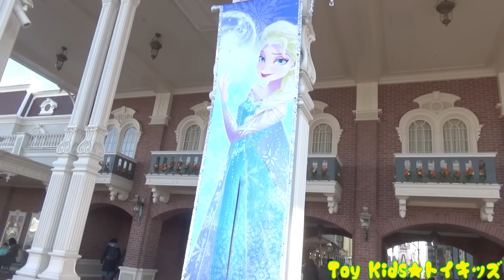東京ディズニーランドに行ってきたよ❤おでかけ tdl Tokyo Disneyland Toy Kids トイキッズ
東京ディズニーランドに行ってきたよ♫anpanman Toys Baby Doll Popochan

*～*人気おもちゃ動画紹介*～*
左=Left
【横浜 アンパンマンミュージアムに行ってきたよ❤おでかけ】

右=Right
【メルちゃん アニメおもちゃ アンパンマンミュージアムのパンを食べてみたよ♥パン たべもの】

アンパンマン ぽぽちゃん メルちゃん ねんど 砂 ビーズ  プール 砂遊び 水遊び おもちゃ アニメ
❤Anpanman Toy❤

*～*キッズライン 人気おもちゃ動画紹介*～*
【メルちゃん アニメおもちゃ アンパンマンのフェイスランチで遊ぼう❤スライム ビーズ 人形 粘土 Toy Kids トイキッズ animation anpanman】

【アンパンマン アニメおもちゃ 不思議な人形焼を食べたよ❤スティッチ リトルグリーンメン ディズニー 食べ物 Toy Kids トイキッズ animation anpanman 】

とっても励みになります♫嬉しいです(o´∀｀o)